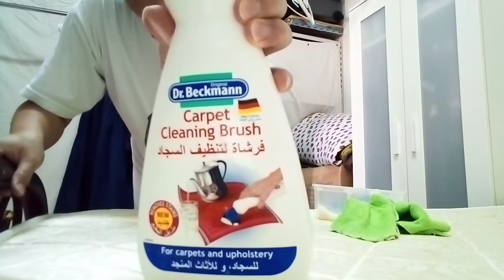How to remove blood stain on your bed!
Hello guys muzta po kayo ang iba bahagi ko sa inyo ay kng pano Mata gal ang mantsha sa acting nga kama, Lalo n sa  ating nga kababaihan, make sure guys panuurin niyo hangang matapos ang vedio itong mrn aral kayong matutunan , comments lng po kayo sa baba kailangan wach MN kayo more Dan 5 second Para nm huwag mabaliwa ang pagud ntn guys pag hnd po ako Naka balik sa inyo ibig sabihin nn ang mensahi ninyo ay na Punta lng sa basurahan?
Comments below
Using honor phone 7s